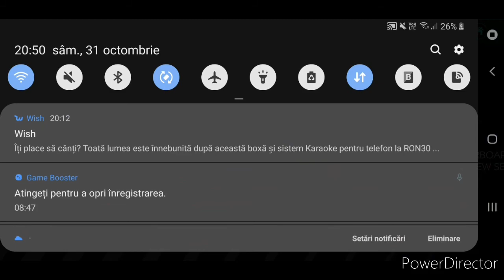Primul video asa de începători:)).